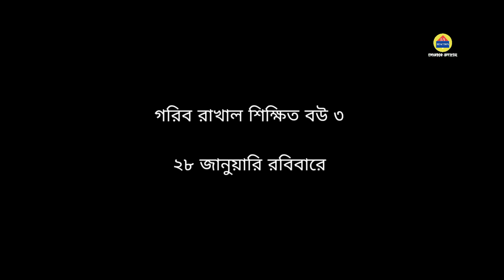কবে আসবে? গরিব রাখাল শিক্ষিত বউ ৪। Gorib Rakhal Shikkha Bou 4। Eagle Team। EmAkbor।